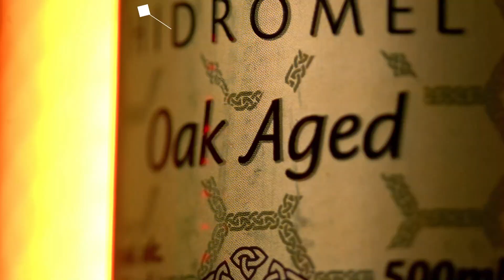VOZ DO GOOGLE E DO CEBOLINHA CANTANDO RAGATANGA | Cortes do Venus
RICK BONADIO - Venus Podcast #150